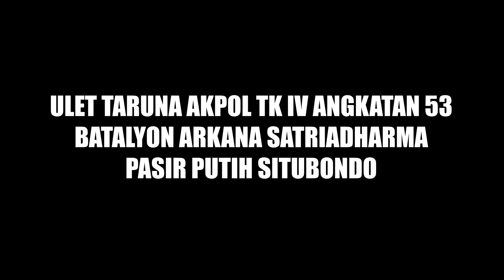TARUNA AKPOL TK IV ARKANA SATRIADHARMA BERLATIH DI PASIR PUTIH SITUBONDO